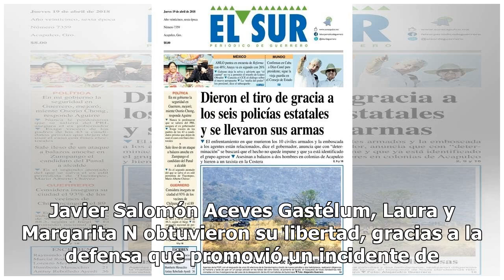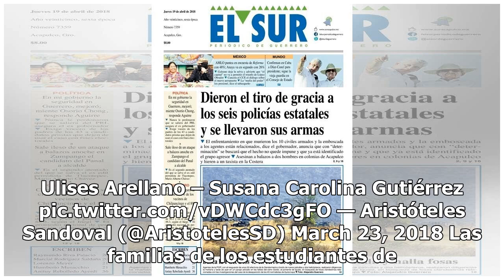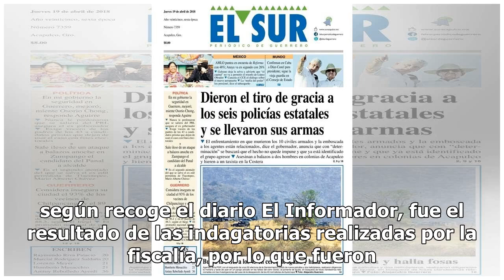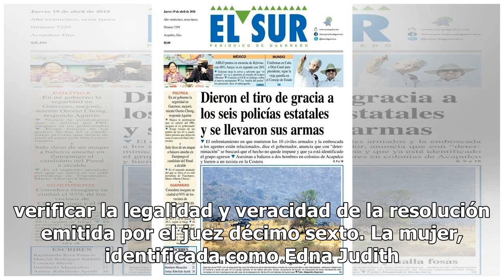Liberan a tía de estudiante asesinado en Jalisco; fiscalía promoverá apelación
Luego que el pasado 19 de marzo de 2018 tres estudiantes de cine fueran asesinados en el municipio de Tonalá, Jalisco, este viernes Edna Judith Aceves, quien fue detenida por su supuesta participación, quedó en libertad por orden del juez especializado en Control, Enjuiciamiento y Ejecución Penal. D...